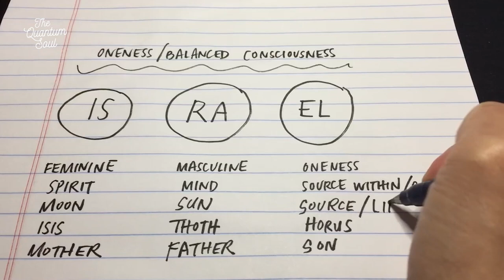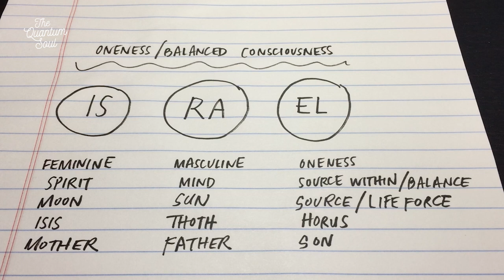IS, RA & EL Lightworker Mission Paths into 5D